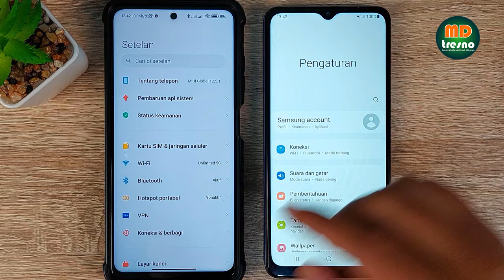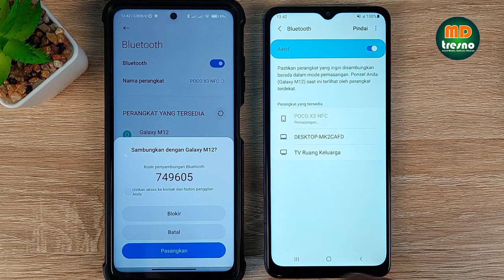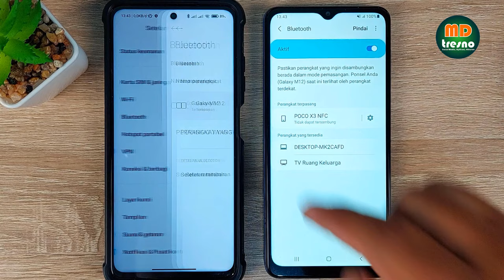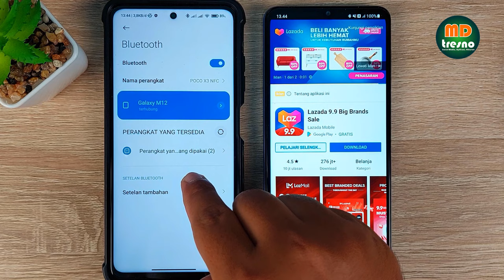Auto Berhasil | Cara Berbagi Wifi Lewat Bluetooth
Auto berhasil | cara berbagi wifi lewat bluetooth memudahkan kita untuk tethering internet dengan cepat dan mudah, terlebih lagi setiap hp memiliki konektivitas bluetooth. Proses utamanya melalui wifi dan di sebarkan menggunakan bluetooth dengan begitu koneksi internet akan di dapat.

Utamanya berbagi wifi adalah dari wifi ke wifi dan ini untuk perangkat yang lebih canggih atau hanya ada pada beberapa tipe hp saja dan berbagi wifi ke dari wifi ke bluetooth lebih mudah dilakukan.

Cara berbagi wifi lewat bluetooth bisa menjadi solusi untuk mendapatkan koneksi internet, cepat dan lambatnya koneksi internet terganti dari seberapa cepat akses internet pada wifi dan terakhir perangkat bluetooth juga memiliki peran terhadapat kelancaran berbagi jaringan internet melalui bluetooth.